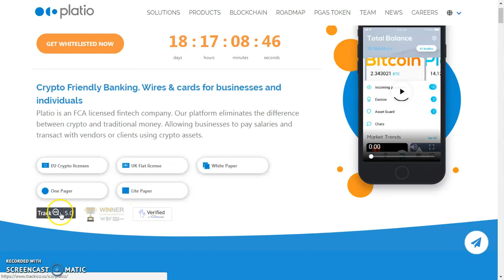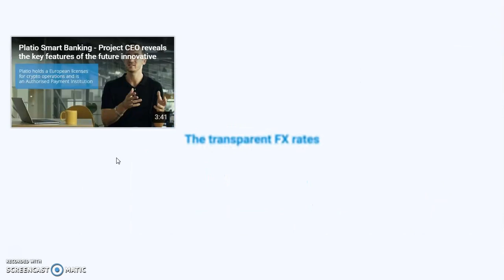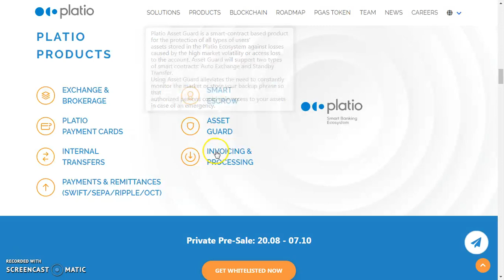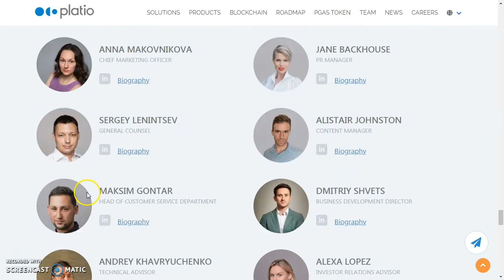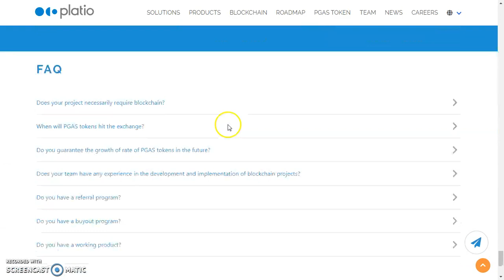Platio - FCA licensed fintech company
Platio is an FCA licensed fintech company. Our platform eliminates the difference between crypto and traditional money. Allowing businesses to pay salaries and transact with vendors or clients using crypto assets.

Video By : D3m1r4wanti
Wallet : 0x86C81c93787fde5011c7847970B5e96D2ab2aa1D